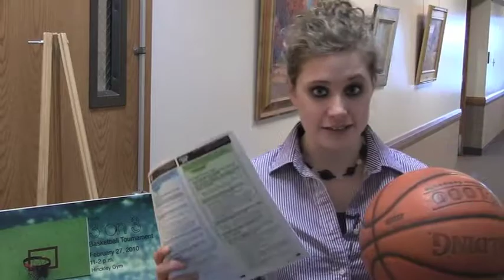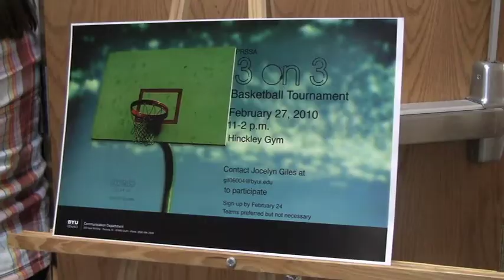Basketball Promotes US Census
A 3-ON-3 BASKETBALL TOURNAMENT WAS HELD RECENTELY.  BUT THE TOURNAMENT WASN'T JUST AN EVENT TO HAVE FUN, IT WAS TO HELP PROMOTE THE 2010 CENSUS THAT IS HAPPENING THIS YEAR.  REPORTER KATIE TURNER FOUND OUT HOW THIS TOURNAMENT HELPED BRING AWARENESS TO COLLEGE STUDENTS.

(This is for BYU-Idaho Inews)